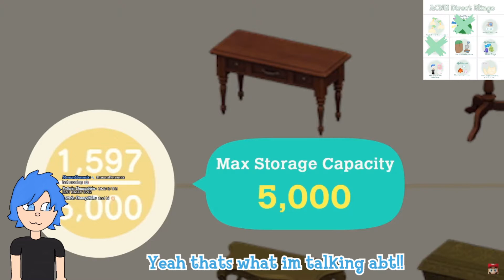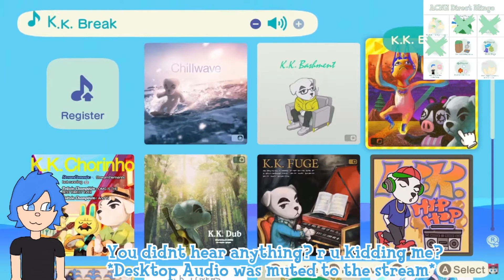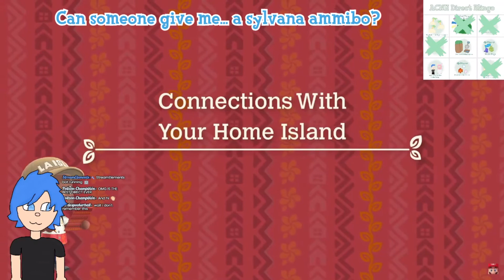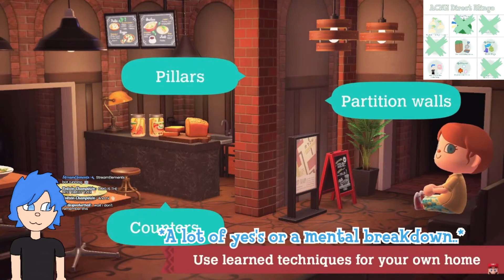An active player reacts to the Animal Crossing direct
Hello everyone its me!! and I have here my reaction to the ACNH direct as an active player (Something that a lot of people cant actually say XD)
I just wanna say this game changed my life and Im so happy its getting soo many new things!! Love you all!!